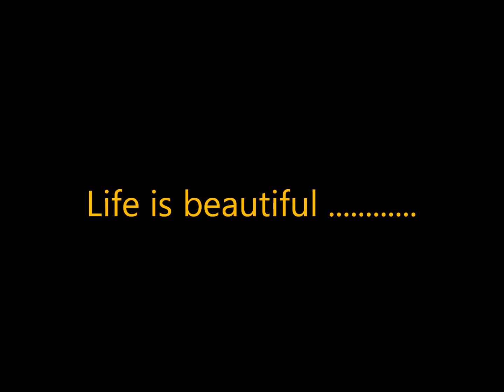ra407 saradin ghame veja by Nachiketa